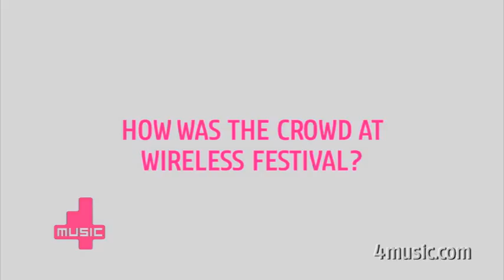Clement Marfo & The Frontline interview | Wireless 2012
4Music caught up with Clement Marfo & The Frontline at Wireless 2012 - from Amy Childs to Wireless and more...

4Music brings you closer to the hottest artists around right now. We give viewers a front row seat to see some of the world's best loved names in music and entertainment. We're music and then some on Freeview, TalkTalk & BT Vision 18, Sky 360, Virgin 330, and, of course, YouTube!